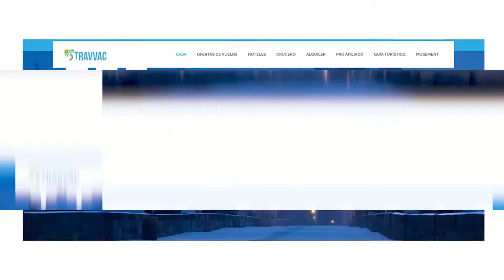Video for customer | 3. josuebatista94 | 10.2019